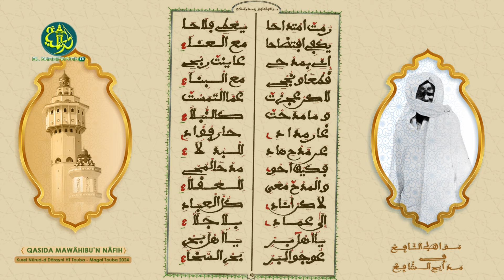Khassida en Lyrics: Interprétation Sublime de Mawâhibu'n Nâfih par le Kurel Hizbut Tarqiyyah NDT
Khassida en Lyrics : Interprétation du Sublime Poème "Mawâhibu'nNâfih" de Cheikh Ahmadou Bamba

Une immersion spirituelle dans la profondeur des vers lumineux du vénérable Cheikh Ahmadou Bamba. Ce poème, empreint de sagesse divine et de dévotion pure, vous guide au cœur de l’amour ardent pour le Prophète Mouhammad (PSL) et son noble serviteur, Cheikh Ahmadou Bamba, Khâdimu-r-Rasûl.

Interprétation : Kurel Nûrud-d Dârayni de Hizbut-Tarqiyyah Touba

Mélodie : Serigne Tafssir Diop

Évènement : Grand Magal de Touba

Année : 2024

Auteur : Cheikh Ahmadou Bamba

Calligraphe : Serigne Mansour Ndiaye Ndar

Réalisation : @alkhadimiyyahDesign

Plongez dans cet hommage vibrant au Prophète Mouhammad (PSL), où chaque note et chaque mot résonne comme une éloge bénie, illuminée par la lumière prophétique